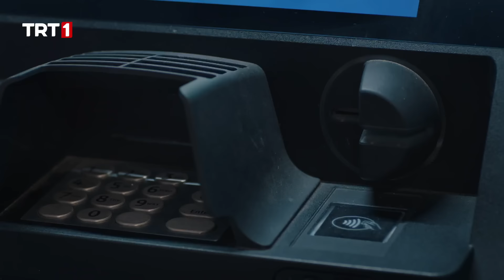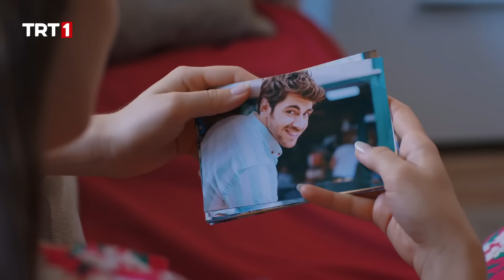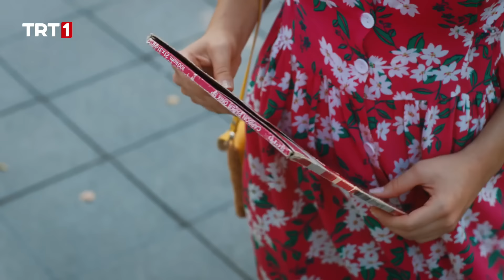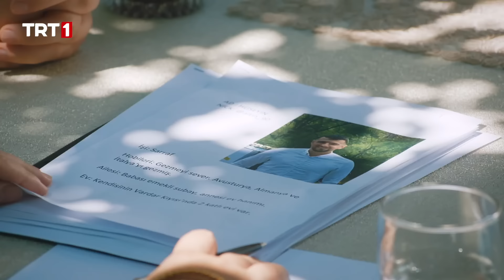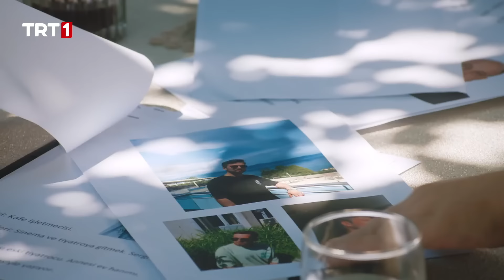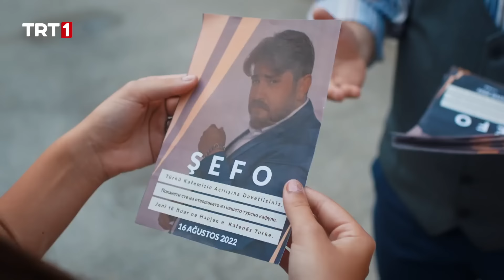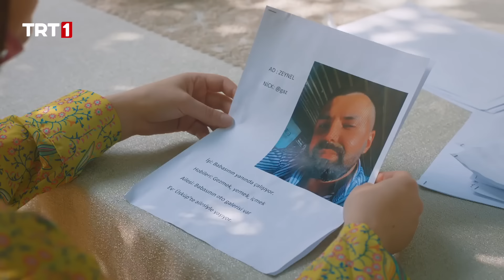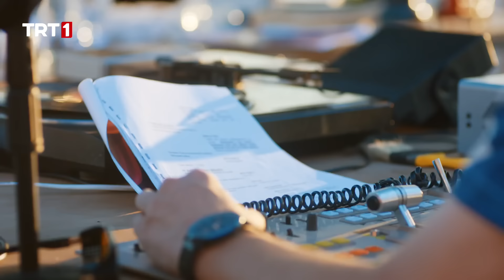Balkan Ninnisi 8. Bölüm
Balkan Ninnisi 8 .Bölüm Özet
Konağa gelerek herkesin huzurunu kaçıran Güldaniye hala, Ertan’ı evlendirmek için yeni yöntemler uygulamaya hazırlanır. Onun tüm problemleri çözüp Ertan’ı evlendireceğine inanan Süleyman’ın ise keyfi yerindedir.
Tapunun gerçek çıkması, konaktaki kavgayı iyice büyütmüştür. Ailelerin kim gidecek tartışmaları gün geçtikçe artarken Süleyman, Daniel’e bir teklifte bulunur, o da bu teklifi kabul eder. Bunu duyan Neriman ve Elena ise çılgına döner. Elena Daniel’i konaktan kovarken, öfkesine yenilen Neriman da abisine onu artık görmek istemediğini söyler.
Bu arada Ertan’ı evlendirmek için yapılan ‘tıraş gecesi’ hüsranla sonuçlanmış, Ertan’a olan inancını o gece kaybeden Jovanka, duygularına karşılık bulamadığı için uzaklara gitmeye kalkmıştır...”
BalkanNinnisi her salı 20.00’de TRT 1’de!